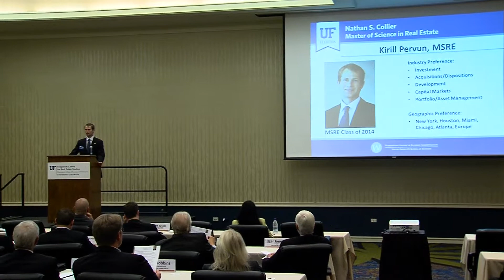Kirill Pervun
MSRE student Kirill Pervun introduces himself to UF Bergstrom Center Real Estate Advisory Board members during the 2013 Advisory Board Retreat in Gainesville, Florida.